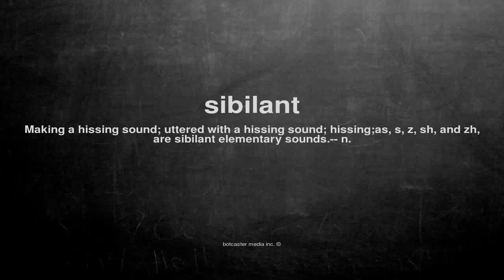What does sibilant mean